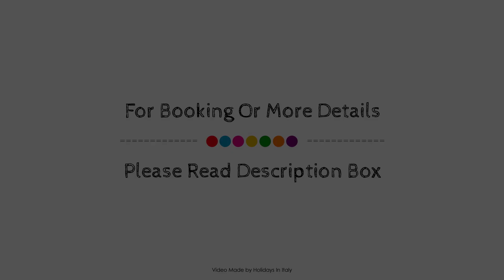LH Hotel, Riccione, Italy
About Property:
LH Hotel is a popular choice amongst travelers in Riccione, whether exploring or just passing through. Offering a variety of facilities and services, the hotel provides all you need for a good night's sleep. All the necessary facilities, including 24-hour room service, free Wi-Fi in all rooms, 24-hour security, daily housekeeping, fax machine, are at hand. Designed for comfort, selected guestrooms offer television LCD/plasma screen, internet access – wireless, internet access – wireless (complimentary), non smoking rooms, air conditioning to ensure a restful night. The hotel offers various recreational opportunities. LH Hotel is an excellent choice from which to explore Riccione or to simply relax and rejuvenate.
Searching For
1. LH Hotel - Riccione
2. LH Hotel - Riccione Virtual Tour
3. LH Hotel - Riccione Rooms
4. LH Hotel - Riccione Amenities
5. LH Hotel - Riccione Videos
6. LH Hotel - Riccione Offers
7. LH Hotel - Riccione Deals
Audio Credit:
Track Title: Subway Dreams
Artist: Dan Henig